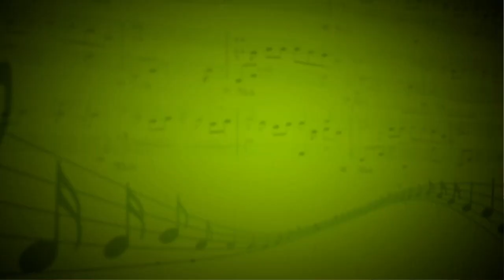Песенка о шпаге (Евгений Крылатов) - Никита Бидуля (Вокал) - Оксана Дружинина